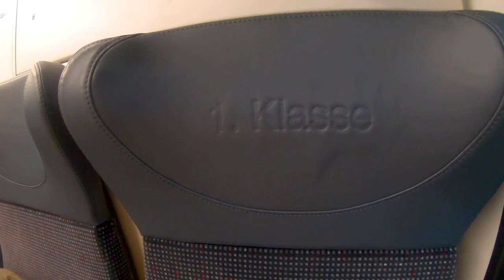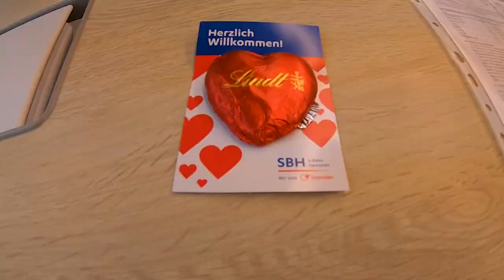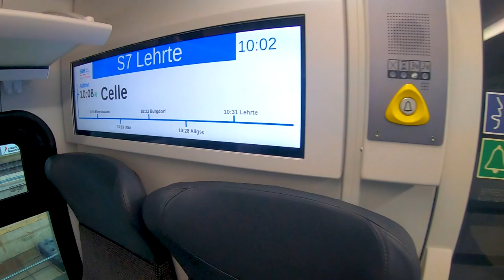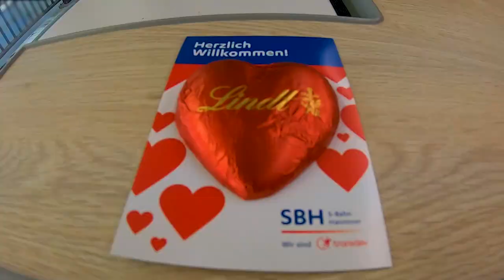Die neue S-Bahn Hannover - Transdev Flirt 3XL | TripReport (1. Klasse) | Vlog 580 Bonus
Vlog 580 Bonus: Zum Fahrplanwechsel hat Transdev drei Linien der S-Bahn Hannover übernommen, ab dem nächsten Fahrplanwechsel wird die komplette S-Bahn von Transdev übernommen. Zum Einsatz kommen hauptsächlich Flirt 3XL. In diesem Video nehme ich euch mit auf eine Fahrt nach Celle inklusive kleinem Stadtrundgang.
Aufnahmezeitpunkt: Dezember 2021

Camera gear:
Vlogs: Sony Alpha 6400, GoPro Hero7 Black
Photography: Sony A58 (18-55; 70-300)
Edit: Adobe Premiere Pro CC 2021